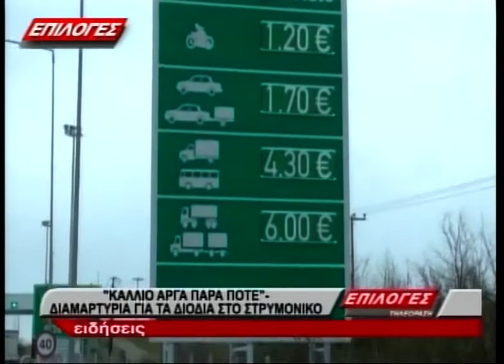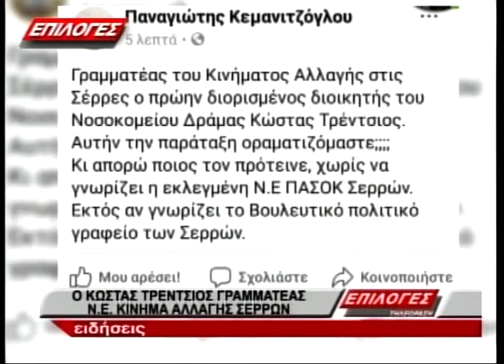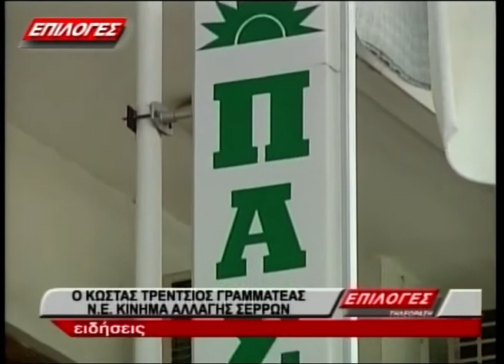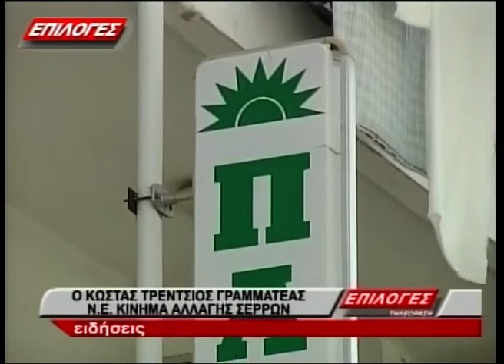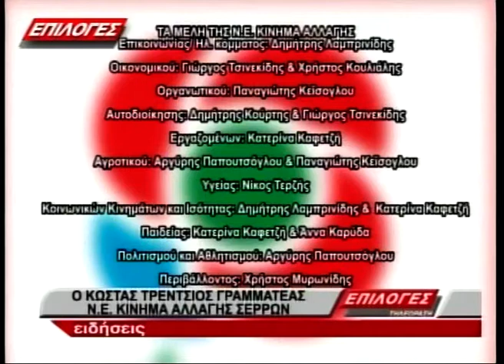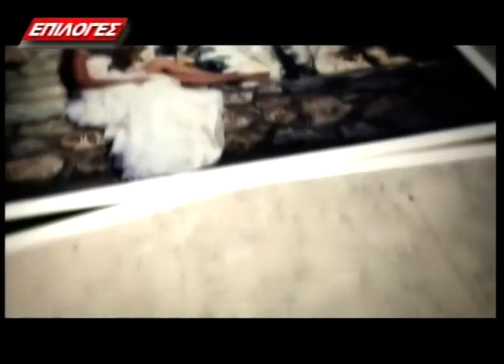Κεντρικό Δελτίο Ειδήσεων, Πέμπτη 17 Μαΐου